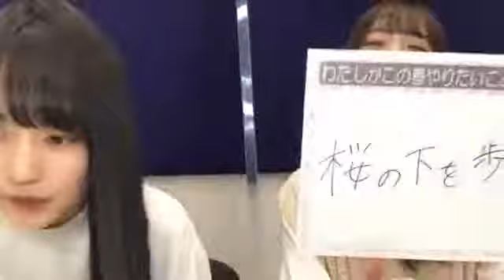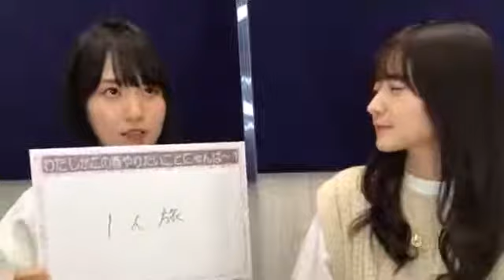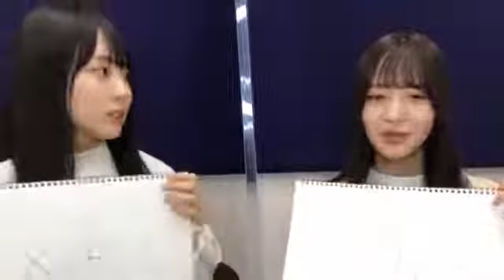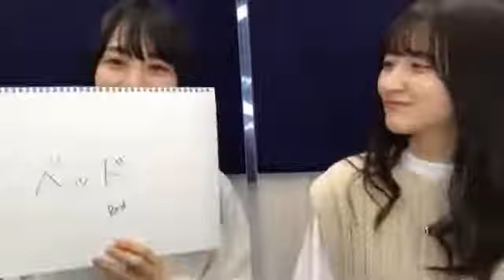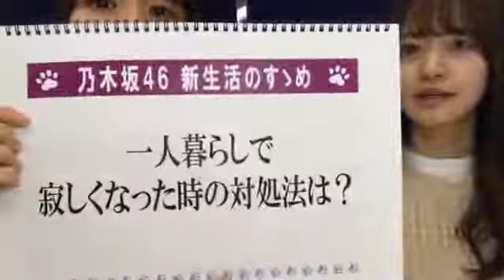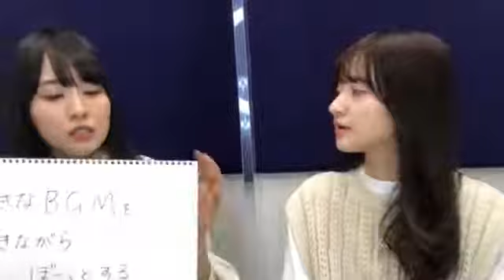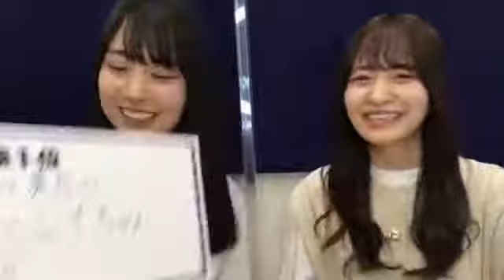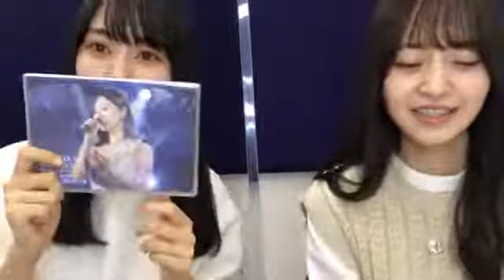【猫舌SHOWROOM】 #121 賀喜遥香・金川紗耶 2021年03月10日